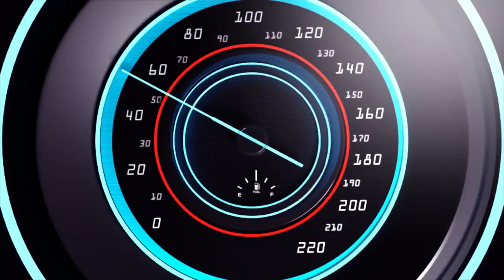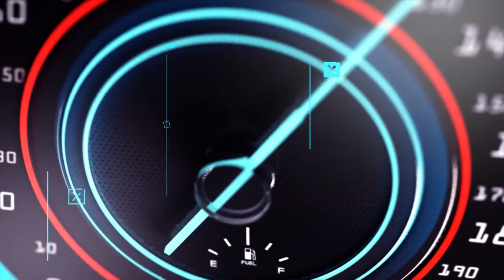RUHANGO HUMVIKANYE INKURU YINCAMUGONGO UMUGABO AKOZE AMAHANO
Ndagusaba inkunga yo gukora subscribe uyumunsi ugakanda kunzogera kugirango utazigera narimwe wongera gucikanwa nibiganiro byiza tudahwema kugutegurira ndetse no kukugezaho umunsi kumunsi.